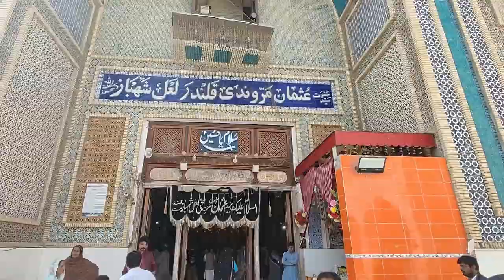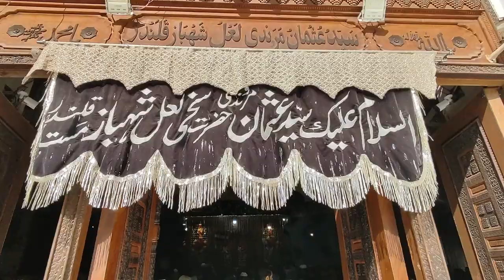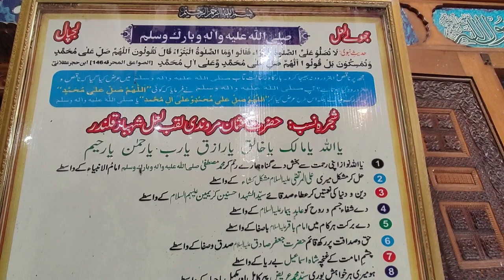lal shehbazn qalandar shrine sehwan sharif sindh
Hi!